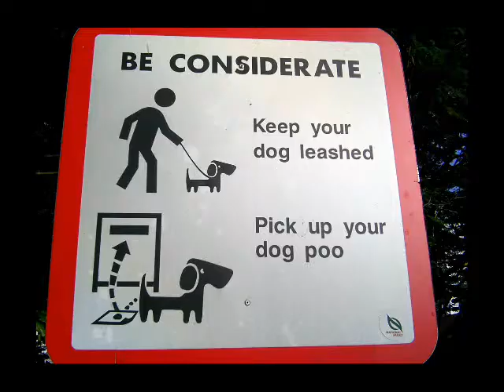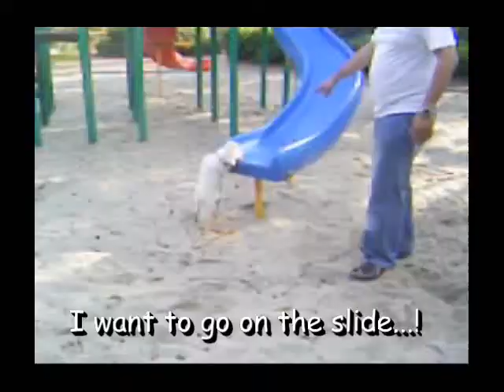Call of the Wild! Puppy Turns Vicious!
I made this video for my niece, it stars her dog Muffin